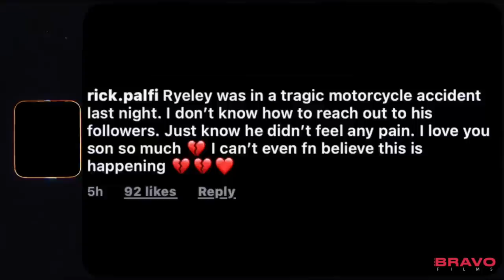Ryeley Palfi Dies at Just 19 Years Old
Ryeley Palfi dies at Just 19 Years Old @jonnybravotv